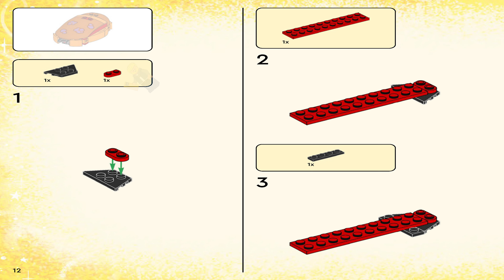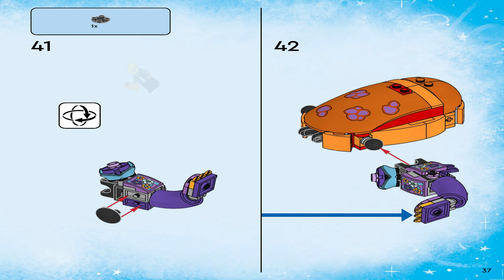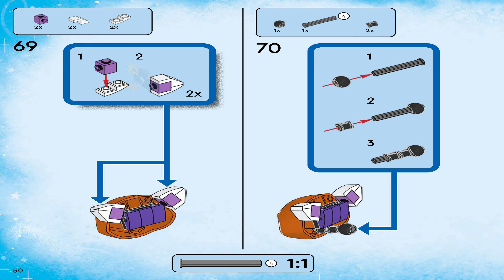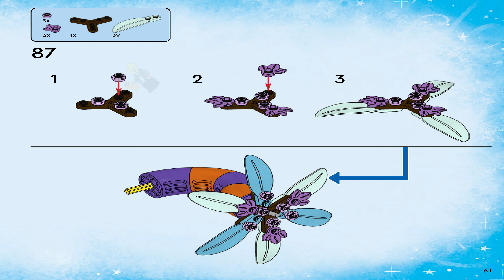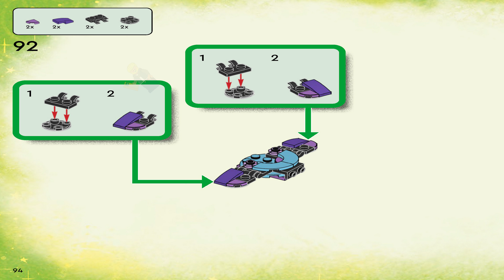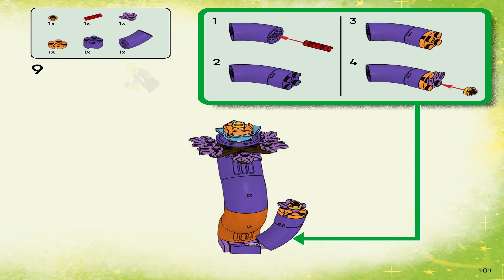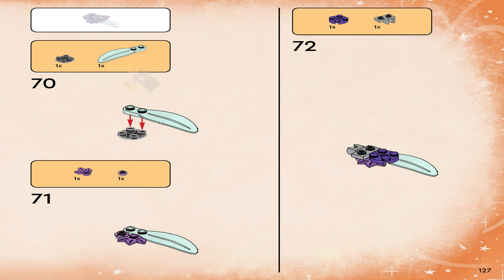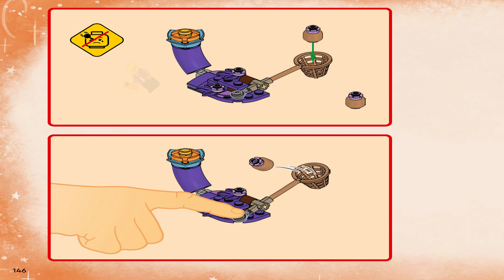LEGO Instructions - Dreamzzz - 71481 - Izzie's Dream Animals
LEGO 71481 Instructions - Season 2: Night of the Never Witch - Izzie's Dream Animals - Dreamzzz

71481 LEGO Instructions from the LEGO Dreamzzz Season 2: Night of the Never Witch theme will guide you how to build LEGO Izzie's Dream Animals Dreamzzz set 71481

Set Details:

Set Number: 71481
Name: Izzie's Dream Animals
Pieces: 328
Released: 2024